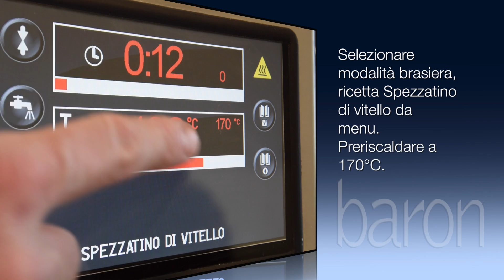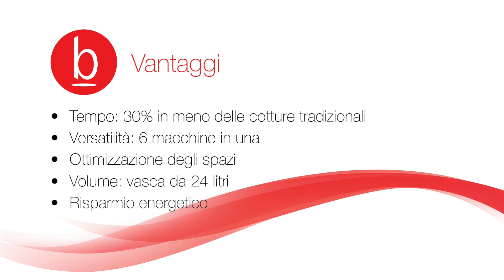All-in Cooking Center. Modalità Brasiera. Spezzatino con verdure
Tante cotture, una sola macchina. Pannello comandi che consente un utilizzo multiplo di BRASIERA, FRIGGITRICE, FRY, TOP, CUOCIPASTA. Cottura notturna, sottovuoto, a vapore e a pressione. Cicli di cottura più veloci, ad alta resa e con notevole risparmio energetico.